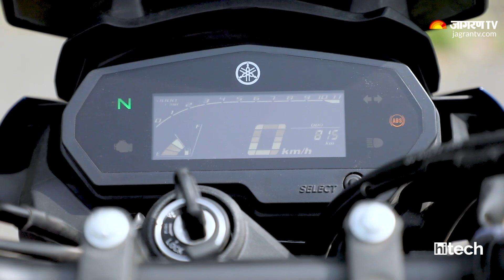Yamaha FZS 25 2021 Review | Bajaj Dominar 250 से कितनी बेहतर ?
Yamaha FZS 25 एक स्पोर्टी स्ट्रीटफाइटर बाइक है जिसमें 249 cc का BS6 सिंगल-सिलेंडर इंजन दिया है जो काफी ज्यादा स्मूथ और सुपर रिस्पांसिव है। नए अपडेट के साथ कंपनी ने इस बाइक में कई अहम बदलाव भी किए हैं जिनके बारे में आपको जानने की जरूरत है, जो कि विस्तार से आपको इस रिव्यू वीडियो में देखने को मिलेगा। भारतीय बाजार में FZS 25 का मकाबला KTM Duke 250, Bajaj Dominar 250, Suzuki Gixxer 250 और Husqvarna Svartpilen 250 और Vitpilen 250 से है।

Timestamps
0:00 - Intro
0:50 - Quality & Materials
1:20 - Changes
1:53 - Engine & Ride Performance
4:05 - Price
4:36 - Verdic